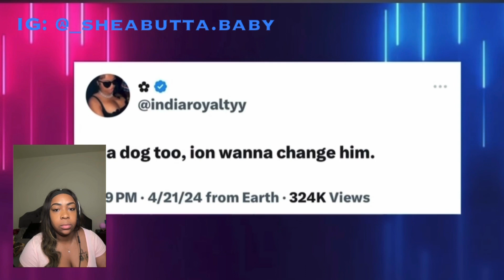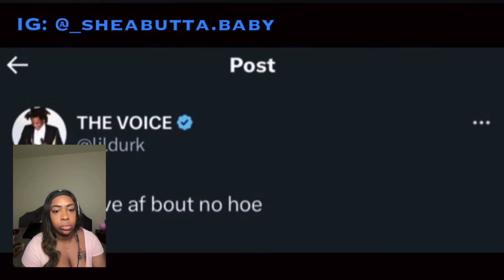Lil Durk Blasts India Royale Online | Reaction